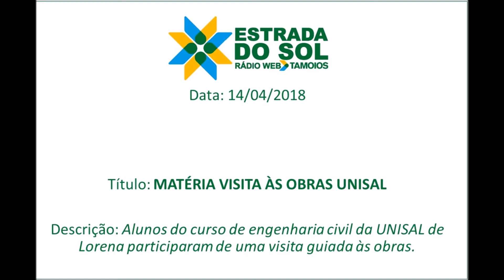14/04/18 Matéria Visita às Obras UNISAL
Alunos do curso de engenharia civil da UNISAL de Lorena participaram de uma visita guiada às obras